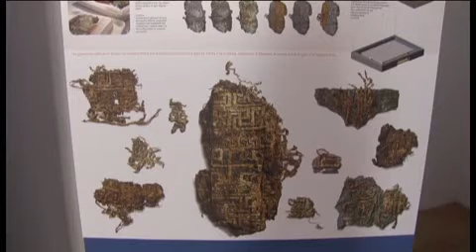VÍDEO-NOTICIA: Restaurados los bordados "más antiguos" hallados en Italia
Vídeo noticia realizada por la Agencia EFE, que nos habla de las líneas geométricas, pequeñas hojas y estrellas en beige que decoran los bordados milenarios hallados en el ajuar funerario de un guerrero de alto rango en el sur de Italia y que se muestran en Roma después de casi un año de restauración y conservación.